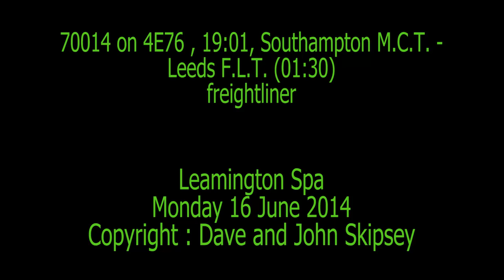70014 on 4E76 , 19:01, Southampton M.C.T. - Leeds F.L.T. (01:30) - freightliner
70014 on 4E76 , 19:01, Southampton M.C.T. - Leeds F.L.T. (01:30) - freightliner
Leamington Spa